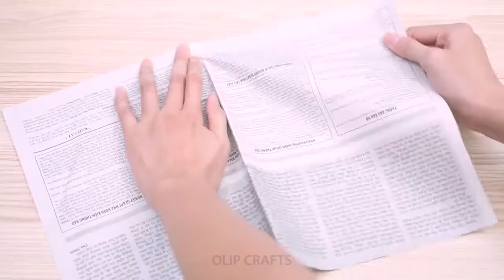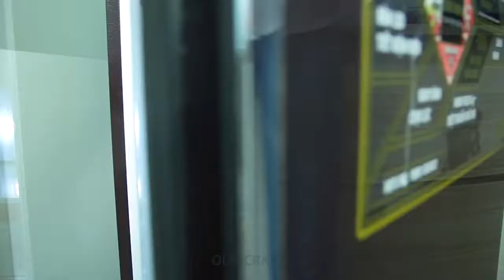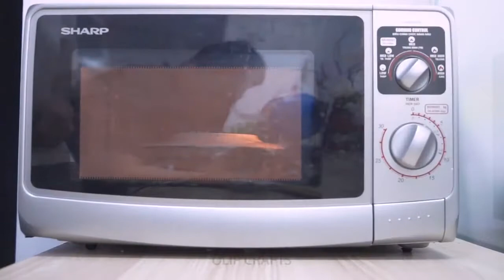Tips and tricks in the kitchen/kitchen craft